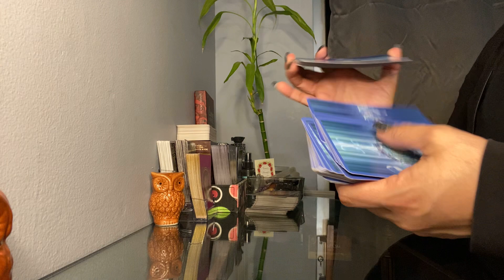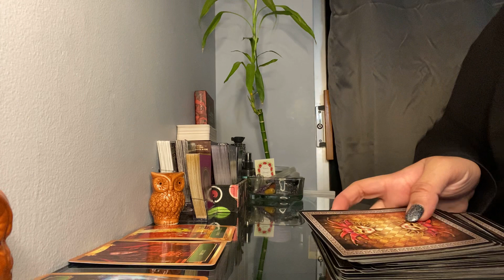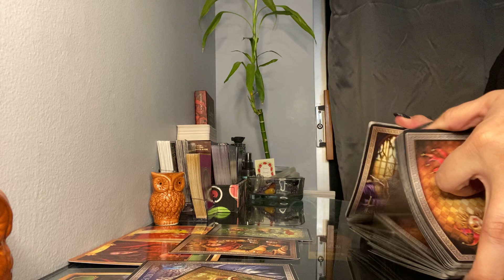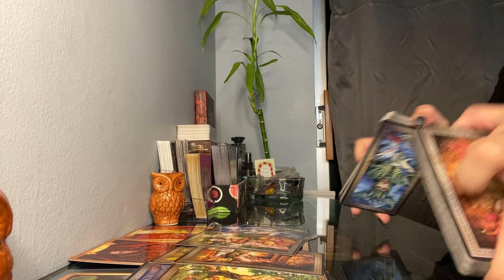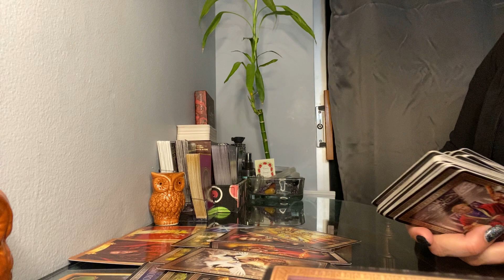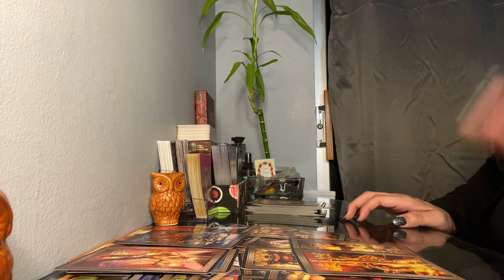Leo what’s coming towards you this week? * Leave the deception in the past *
Weekly